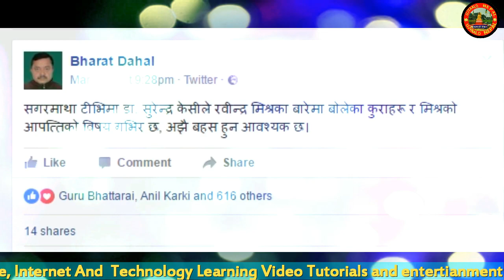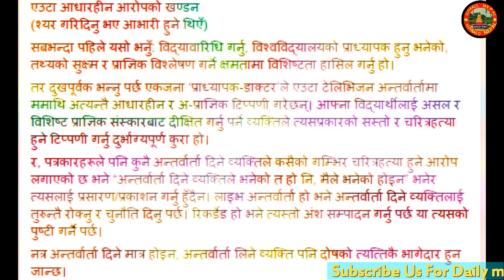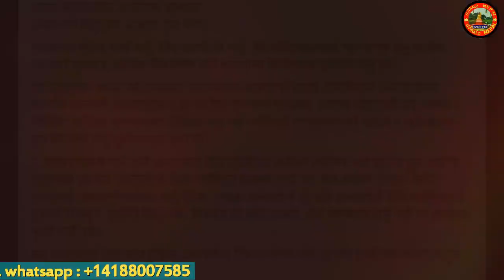Rabindra mishra माथी गम्भिर आरोप ! त्यस्तो बोले होलान् त मिश्रले ?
भर्खरै खाईलाई आएको जागिर छोडेर राजनितिमा होमिएका रबिन्द्र मिश्र माथी गम्भिर आरोप लागेको छ । देश परिवर्तनको महत्वकाँक्षी सपना बोकेका मिश्रले त्यस्तो राष्ट्रघाती काम गरेका होलान त ?
Thankyou Sagarmatha Television for letting me to use small clip of video.

मोबाईल, कम्प्युटर, ईन्टरनेट, सम्वन्धी विविध जानकारी ,
विभिन्न मनोरञ्जनात्मक सामाग्रीहरुको लागी हाम्रो च्यानल

Unauthorized downloading and uploading on YouTube channel is Strictly Prohibited And will attract punitive measures from Ujyaalo Nepal.यस च्यानल मा रहेका गीत, संगीत तथा Video हरु कपि, Download गरी अन्य Channel मा upload गरेको पाएमा प्रचालित कानुन बमोजिम कडा भन्दा कडा कारबाही गरिनेछ । Embedding to a website is allowed.